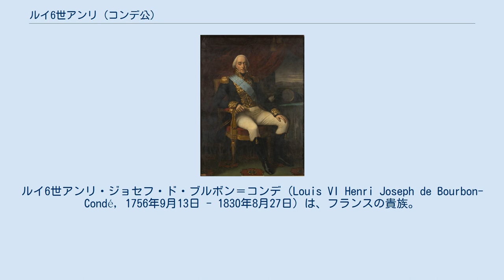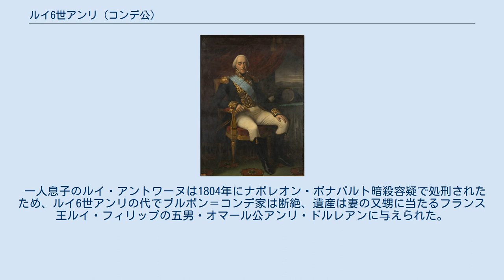ルイ6世アンリ (コンデ公)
ルイ6世アンリ・ジョセフ・ド・ブルボン＝コンデ（Louis VI Henri Joseph de Bourbon-Condé, 1756年9月13日 - 1830年8月27日）は、フランスの貴族。
初めはブルボン公で、1818年にコンデ公となる。
 コンデ公ルイ5世とスービーズ公シャルル・ド・ロアンの娘シャルロットの第1子として生まれる。
妹はルイーズ・アデライード。
 1777年の謝肉祭の仮面舞踏会で、妻のバティルド（Bathilde d'Orléans：オルレアン公ルイ・フィリップ1世の長女）が、同じく舞踏会に出席していたアルトワ伯（後のシャルル10世）の愛人の仮面を取ったところ、カッとなったアルトワ伯はバティルドの顔面を殴った。
後日、父のコンデ公はアルトワ伯に謝罪請求をしたが、無視されてしまう。
怒りの収まらない父に促されて、ブルボン公はアルトワ伯に決闘を申し込んだ。
そして数日後、2人はブーローニュの森で剣を抜いて決闘をした。
決闘自体は、途中で立会人が割って入ったので、ブルボン公の方が傷とも言えない掠り傷を負っただけで済んだ。
 1787年の名士会では父と共に出席し、あらゆる改革に反対した。
1788年12月2日にヴェルサイユ宮殿に参内し、アルトワ伯、父と息子のアンギャン公ルイ・アントワーヌ、同族のコンティ公ルイ・フランソワ2世と共に全国三部会の頭数による投票に反対する覚書をルイ16世に提出した。
1789年にフランス革命が勃発すると父やコンティ公と共にドイツのコブレンツに亡命した。
1814年にフランスへ帰国し、ルイ18世を補佐するが、1830年にサンルーの居城で死去した。
全裸のまま窓のイスパニア錠で首を吊っている状態で発見されたが、足は床についていたので自殺であったかは疑わしい。
 一人息子のルイ・アントワーヌは1804年にナポレオン・ボナパルト暗殺容疑で処刑されたため、ルイ6世アンリの代でブルボン＝コンデ家は断絶、遺産は妻の又甥に当たるフランス王ルイ・フィリップの五男・オマール公アンリ・ドルレアンに与えられた。